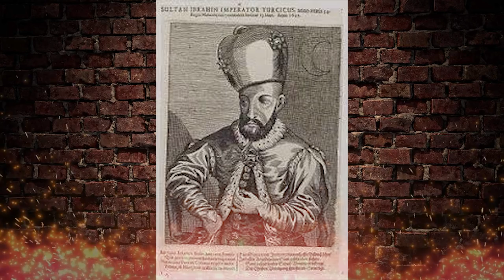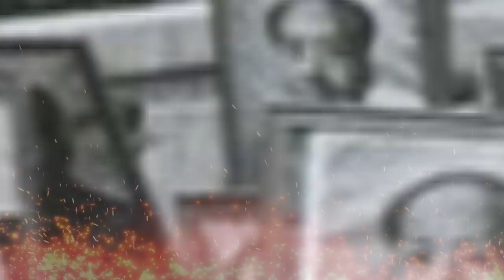10 NAJBARDZIEJ SZALONYCH WŁADCÓW W HISOTRII